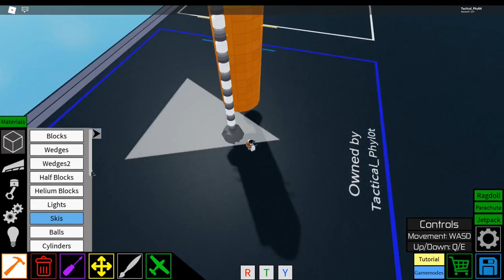Space Shuttle Tutorial Part 2 | Boosters and Orbiter || Plane Crazy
Today in this video, You'll learn how to build the Boosters and the Orbiter  part of the Space Shuttle! You'll also learn how to fly it towards the end of the tutorial